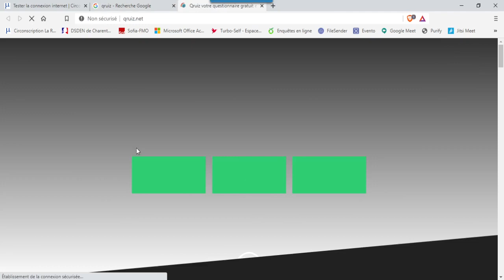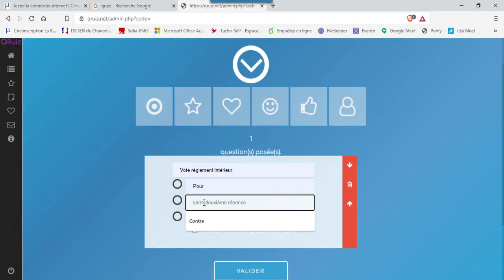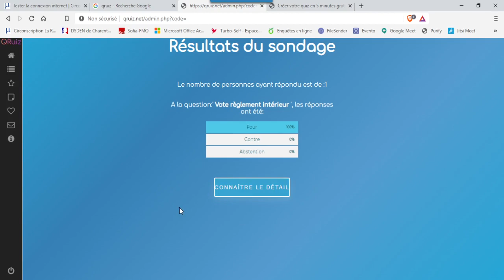voter en ligne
Une application qui permet de voter en ligne